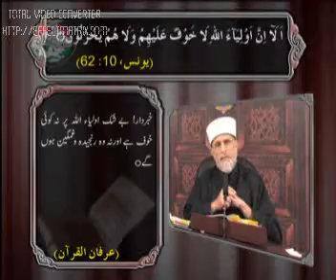Duran-e-Ibadat tawajju-il-allah 6.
The lecture given by hazur shaykh ul islam to majlis khatam us salaat alan nabi(saw) This is part 6

Date:5-11-09  Serial no:1284